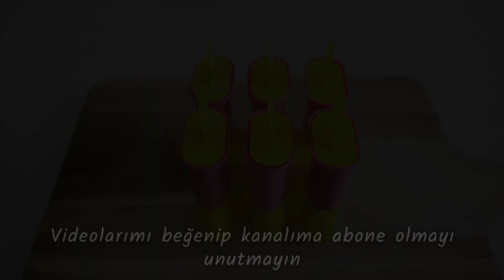EN KOLAY DONDURMA MEYBUZ TARİFİ 🍧 EV YAPIMI MUZLU ÇİLEKLİ KİVİLİ MEYBUZ DONDURMA NASIL YAPILIR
Kremasız, kremşantisiz, salepsiz şekersiz dondurma tarifi.  Ballı kaymaklı sütlü çikolatalı çeşit çeşit meyveli dondurmalar yazın içimizi serinleten vazgeçilmez lezzetlerimiz. Evde en kolay en güzel sağlıklı dondurma tarifini mutlaka denemelisiniz. Meybuz dondurma karpuzlu, çilekli, muzlu, şeftalili, kayısılı, erikli, vişneli, kivili, limonlu, kavunlu istediğiniz meyveler ile yapabilirsiniz.Damak tadınıza göre içerisine bal kaymak katarak lezzetini arttırabilirsiniz. Ben meybuz dondurma tarifinde muz kivi ve çilek kullandım. Bal, süt kaymak ile tatlandırdım.Sizler isterseniz sadece meyveler ilede yapabilirsiniz.

meybuz tarifi dondurma,
limonlu meybuz tarifi,
sütlü meybuz tarifi,
çilekli meybuz tarifi ,
karpuzlu dondurma nasıl yapılır,
muzlu meybuz tarifi,
dondurma kalıbı nasıl yapılır,
buz parmak nasıl yapılır,
dondurma nasıl yapılır evde,
muzlu dondurma nasıl yapılır,
çilekli dondurma nasıl yapılır,
portakallı dondurma nasıl yapılır,
maraş dondurma nasıl yapılır,
salepsiz dondurma tarifi,
meybuz nasıl yapılır,
meybuz yapmak,
meybuz dondurma,
meybuz dondurma nasıl yapılır,
meybuz tarifleri,
muzlu dondurma yapımı,
kakaolu dondurma nasıl yapılır,
salepsiz dondurma tarifi,
limonlu dondurma nasıl yapılır,
dondurma hazirlanmasi,
kaş tava dondurma,